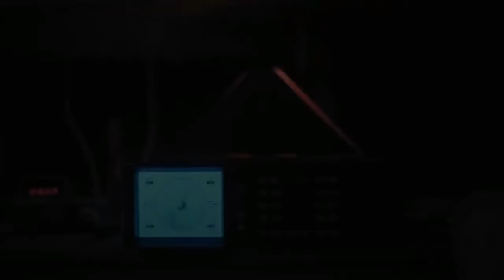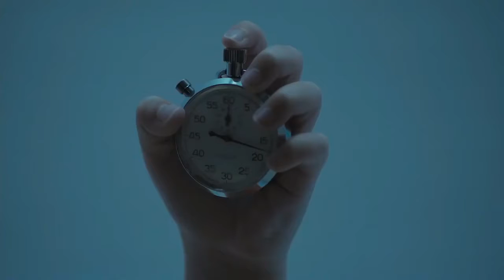Our House Trailer #1 (2018) | Trailers Spotlight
Trailers Spotlight